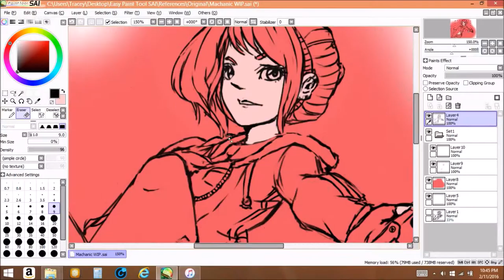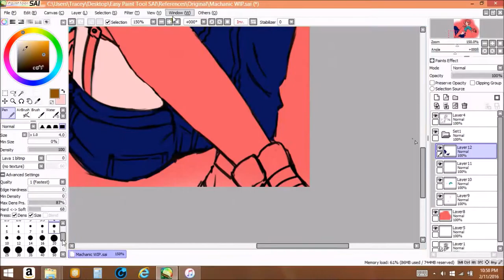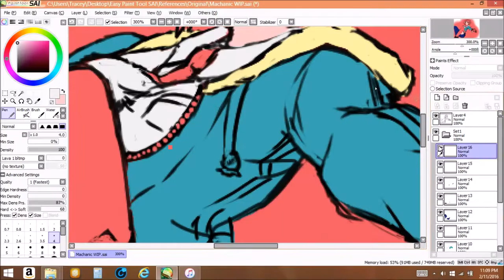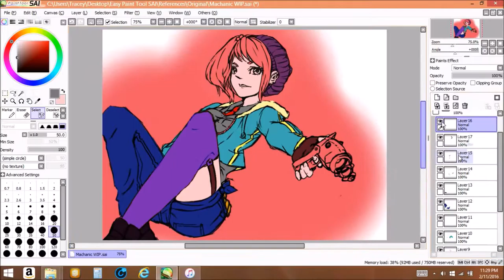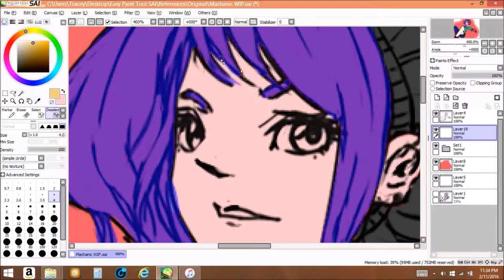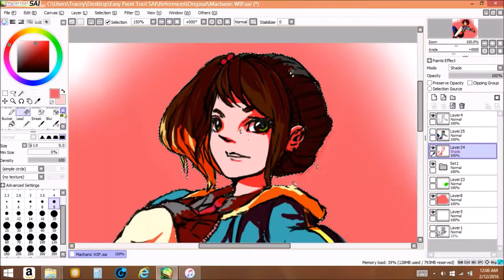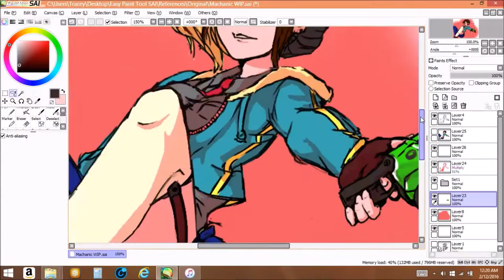Puppy Pistol Time Laps: Painting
The recording got messed up in a few places :(

Song: Flume & Chet Faker   Drop the Game